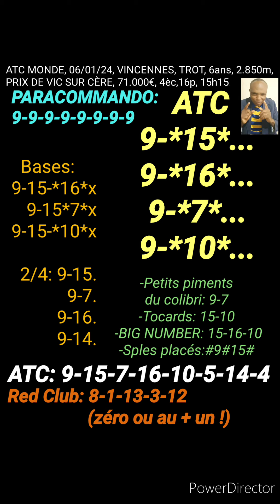ATC MONDE, 06/01/24, VINCENNES, TROT, 6ans, 2.850m,PRIX DE VIC SUR CÈRE, 71.000€, 4èc,16p, 15h15.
MASSE COMMUNE INTERNATIONALE, ATC MONDE, 06/01/24, VINCENNES, TROT, 6ans, 2.850m,
PRIX DE VIC SUR CÈRE, 71.000€, 4è course,16 partants, 15h15.